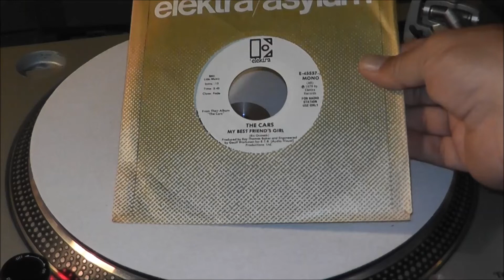The Cars - My Best Friends Girl - Mono 45RPM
1978 Elektra Records #45537  **PROMO 45**
By Request